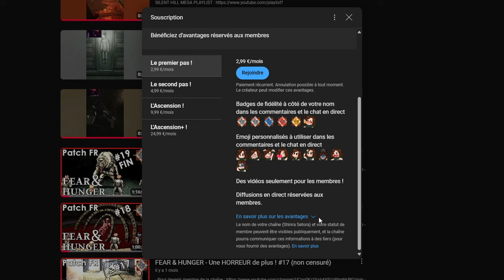Événement : Les ZOMBIES sur Tarkov ! - PVE ESCAPE FROM TARKOV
00:00 Introduction.
04:00 Début de mission !
18:00 Récompense de la mission.
22:40 Deuxième mission !
41:20 Récompense de la deuxième mission.